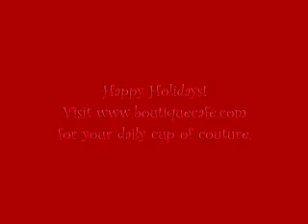BC Fashion Show - GenMarie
It's great to be back with a new Fashion Show. We're featuring the gorgeous designs of Christine Trotta for GenMarie Boutique this week. Christine has many talents including children's fashion designer, amateur photographer and graphic artist - we're thrilled to showcase her clothing on Boutique Cafe.

Designer Quote:

"What I love most about designing is the excitement I get from looking at the finished product, and hearing feedback from my customers. For me it's all about the little girl's who will be wearing my designs. My love of fabric and my two girls are what inspire me. I love finding a new fabric and dreaming up a set to put on one of my little girls, and watching it come to life. I am having so much fun creating."
Christine Trotta

Discover GenMarie designs in several ways - visit her current eBayListings, on her lovely Blog, through her About Me page, as well as her Etsy Shop.